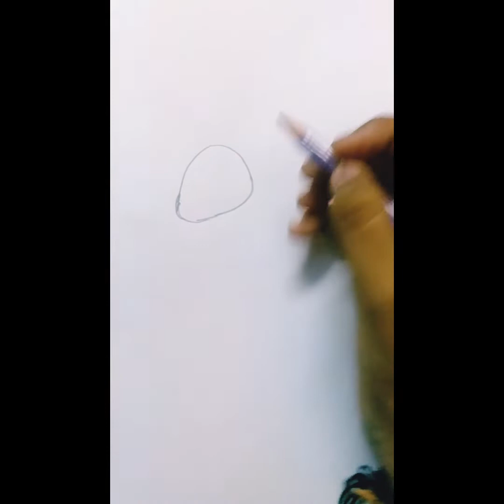Pencil shade peacock drawing with easy steps